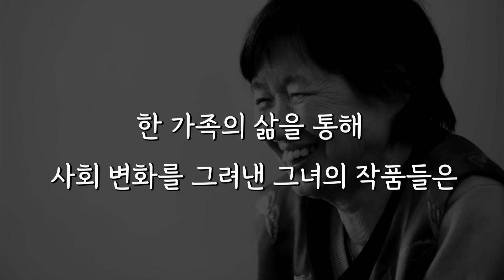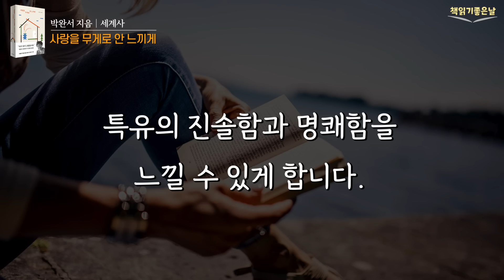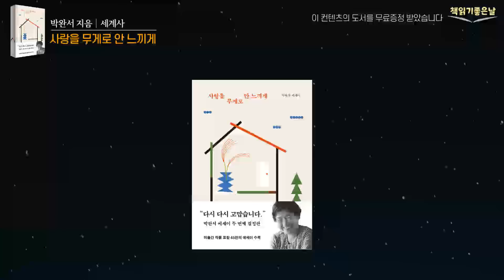[박완서 미발표작 에세이, 님은 가시고 김치만 남았네] 사랑을 무게로 안 느끼게, 꼴찌에게 보내는 갈채, 책읽어주는여자 오디오북 korean audiobook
《사랑을 무게로 안 느끼게》
 박완서 지음│세계사

박완서 작가는 주로 서민들의 삶을 그려내는 작품을 쓴 대한민국의 대표적인 소설가인데요. 한반도의 근대사를 배경으로 한 가족의 삶을 통해 사회 변화를 그려낸 그녀의 작품들은 대중적 인기와 문학적 성과를 동시에 이루어낸 것으로 평가 받고 있습니다. 박완서는 한국 문학의 아이콘이며, 그녀의 작품은 여전히 많은 독자들에게 사랑받고 있습니다.

오늘 소개할 책은, '박완서' 작가의 《사랑을 무게로 안 느끼게》 입니다.
이 책은 1977년 초판 출간 이후 지금까지 독자들의 꾸준한 사랑을 받아온 『꼴찌에게 보내는 갈채』의 전면 개정판인데요. 이 산문집은 소설가로서뿐 아니라 에세이스트로서 박완서의 이름을 널리 알린 첫 산문집이자 그녀의 대표작으로 꼽혀왔습니다. 이 책에는 46편의 에세이가 실려 있는데요. 미출간 원고인 「님은 가시고 김치만 남았네」의 수록으로 의미를 더하고 있습니다.

박완서 작가의 글은 평범한 일상을 생생한 언어로 표현하며, 특유의 진솔함과 명쾌함을 느낄 수 있게 합니다. 미소를 지을 수 있게 하는 글부터 마음을 따뜻하게 어루만지는 글까지, 그녀의 에세이는 삶의 진실을 바라보게 하는 시선과 혜안이 담겨 있습니다.